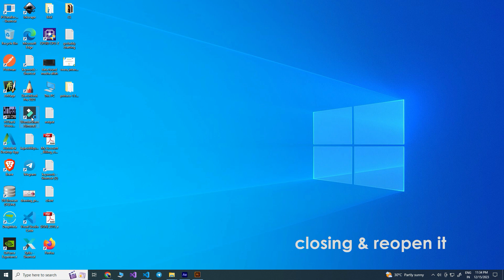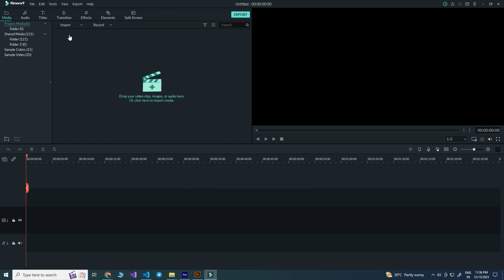How to enable GPU acceleration in filmora9?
In this video tutorial I will you how to enable GPU acceleration in filmora9.